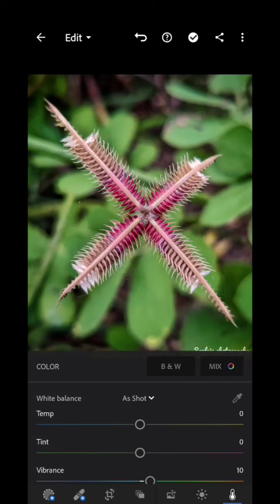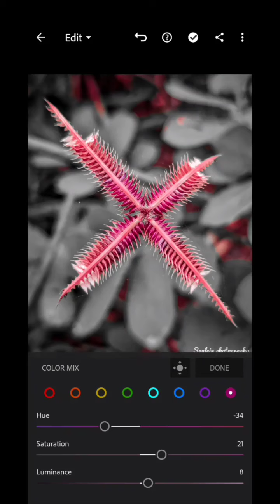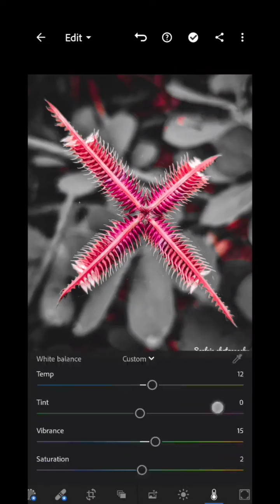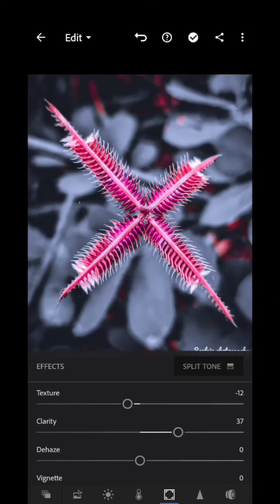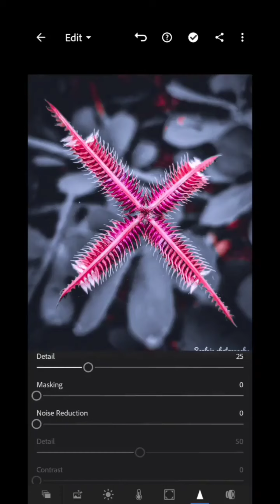Lightroom tips and tricks | lightroom editing ....learn how to edit photos.